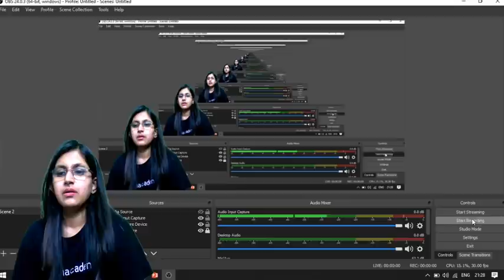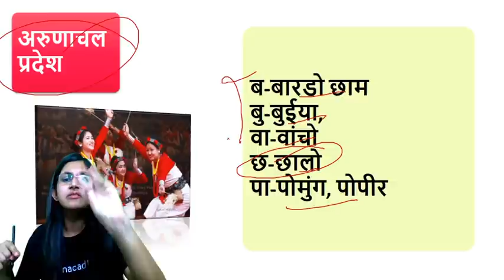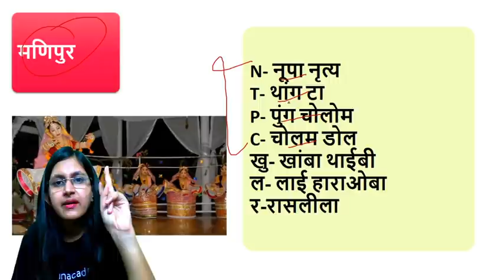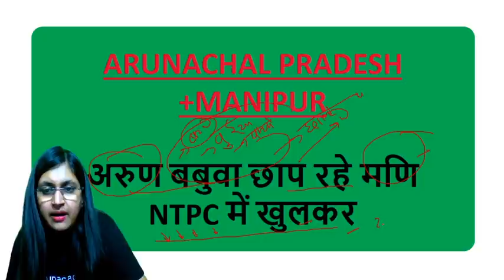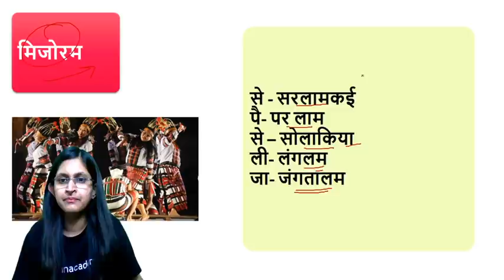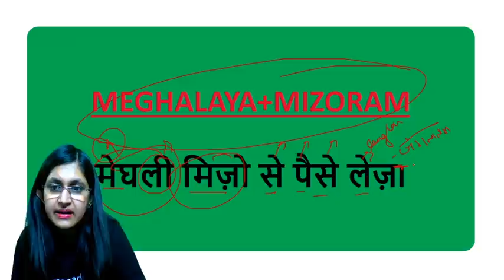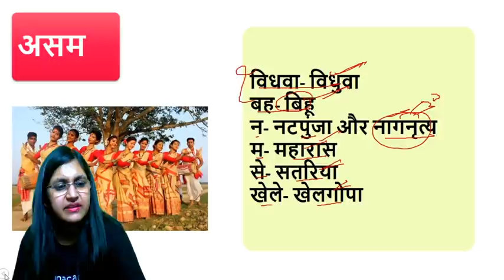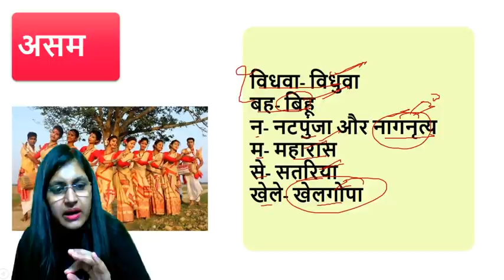YouTube पर पहली बार सभी Northeastern राज्य के Folk Dance की ट्रिक एक ही Video में | wifistudy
Northeastern Folk Dance Trick Video wifistudy | North East Folk Dance Tricks - Easy to Remember

✿ Morning Shows:
05:00 AM - Current Affairs Quiz Show by Bhunesh Sir
06:00 AM - Current Affairs Crash Course by Bhunesh Sir
06:00 AM - Reasoning Warm-Up Show by Deepak Sir
06:30 AM - One Word Substitution & Idioms by Harsh Sir
07:00 AM - The Hindu Editorial Analysis by Vishal Sir
07:45 AM - फटाफट English by Harsh Sir
08:00 AM - Current Affairs Show by Bhunesh Sir
08:40 AM - Vocabulary Show by Harsh Sir

✿ All Competitive Exams:
05:30 AM - Maths Short Tricks by Prabal Sir

✿ RRB NTPC 2019-20 (CBT-1):
09:00 AM - General Awareness by Rohit Sir
09:30 AM - General Science by Neeraj Sir
10:15 AM - Reasoning by Deepak Sir
11:00 AM - Maths by Sahil Sir

✿ RRB Group D 2019-20:
12:00 PM - General Science by Priya Ma'am
12:30 PM - Maths by Sahil Sir
01:00 PM - General Awareness by Ankit Gupta Sir
01:30 PM - Reasoning by Hitesh Sir

✿ IBPS RRB PO/Clerk 2020 (Prelims) Crash Course:
02:00 PM - Reasoning by Puneet Sir
03:00 PM - English by Vishal Sir
04:00 PM - Maths by Arun Sir

✿ All Exams Daily Live Quiz:
05:00 PM - General Awareness by Sushmita Ma'am

✿ SSC/Banking/All Exams
05:00 PM - English by Aisha Ma'am

✿ Daily Current Issues:
05:45 PM - Current Issues by Krati Ma'am

✿ All Competitive Exams:
07:00 PM - GA/Current Affairs by Bhasker Sir

✿ SSC CGL 2020 Foundation Course:
06:00 PM - GK by Priya Ma'am
06:30 PM - Reasoning by Deepak Sir
07:00 PM - English by Sandeep Kesarwani Sir
08:00 PM - Maths by Dhasu Sir

✿ SSC JE 2019-20 (Technical) Crash Course:
09:00 PM - Mechanical Engg. by Neeraj Sir
10:00 PM - Electrical Engg. by Ashish Sir
10:00 PM - Civil Engg. by Sandeep Jyani Sir

✿ All Competitive Exams:
09:00 PM - Math by Rahul Sir
11:00 PM - GK by Bhasker Sir
12:00 AM - GK Quiz by Sushmita Ma'am

1. One Subscription, Unlimited Access
2. Learn from your favorite teacher
3. Real time interaction with teacher
4. You can ask doubts in live class
5. Limited students
6. Download the videos & watch offline